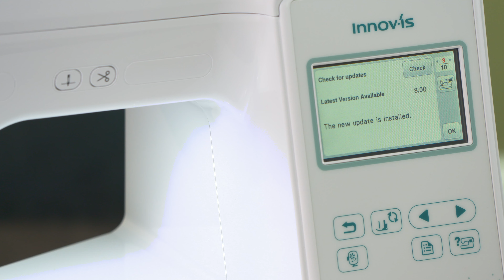Brother Innov-is F540E : fonction de connexion sans fil WLAN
Allez encore plus loin dans votre créativité ! Grâce à la connectivité sans fil WLAN, vous pouvez télécharger des motifs de broderie supplémentaires ou vous connecter à Artspira, notre application de création.

UCDSHXSJGA0ANCOA